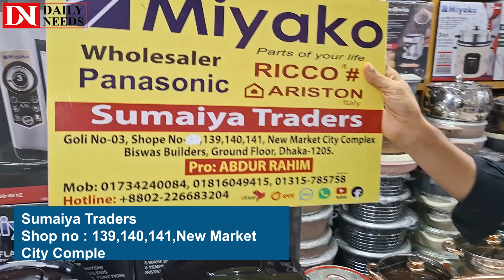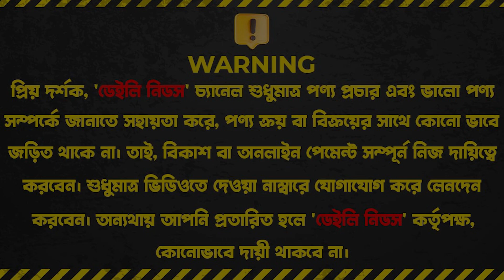৬ লিটারের মিয়াকো ইলেকট্রিক ফ্লাক্স কিনুন || Miyako Electric Flask Price In Bangladesh 2024 🔥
৬ লিটারের মিয়াকো ইলেকট্রিক ফ্লাক্স কিনুন || Miyako Electric Flask Price In Bangladesh 2024 🔥

Address : Sumaiya Traders
Shop no : 139,140,141,New Market
City Complex, Biswas Builders, Dhaka

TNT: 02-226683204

☘Allah Hafez☘